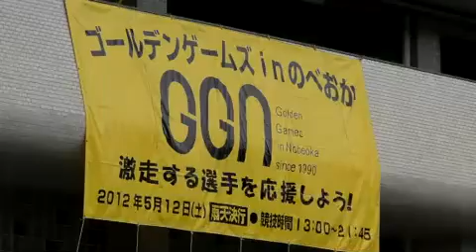ＧＧＮ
2012年5月12日に行われるゴールデンゲームズinのべおかの告知